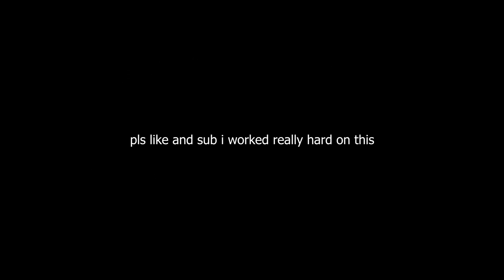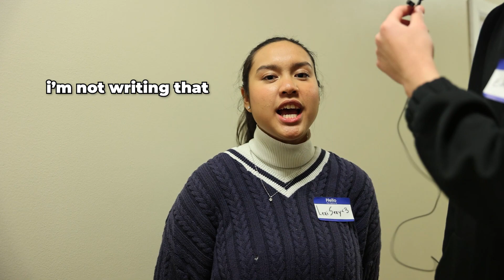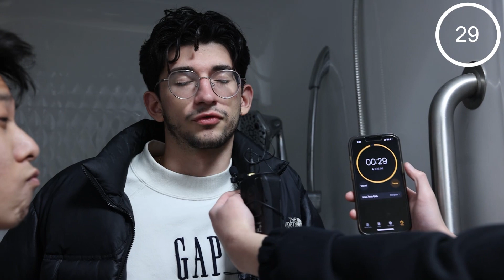Friendsgiving Interview 2022!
In this video Ethan sets out to interview the AGC community during Friendsgiving, asking about the food, debating about cats and dogs, being short and being tall, whether pineapple belongs on pizza, and more!